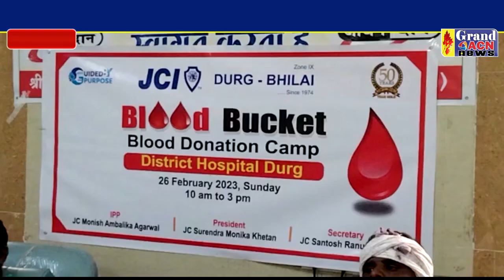जेसीआई दुर्ग भिलाई ने किया रक्तदान शिविर का आयोजन